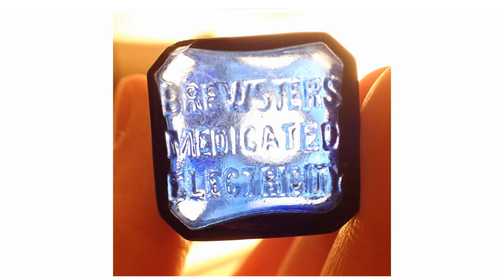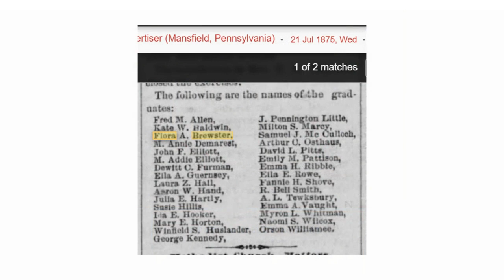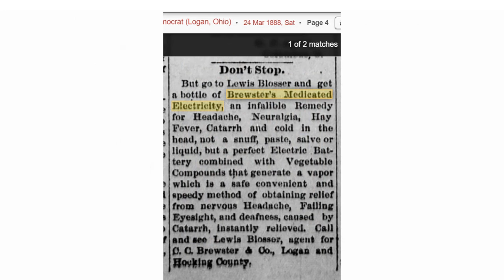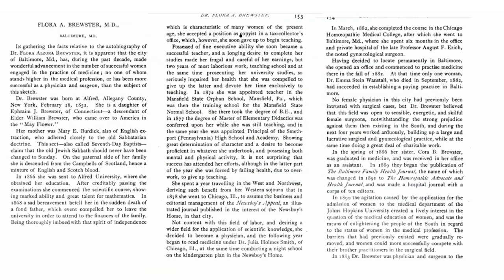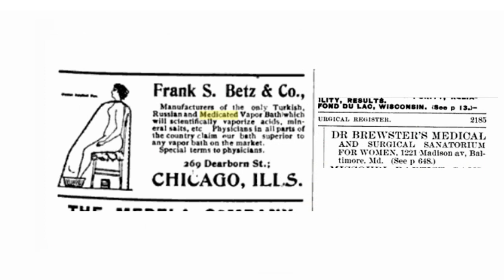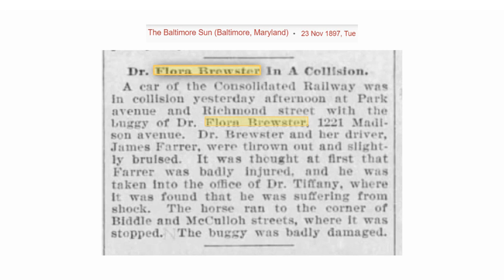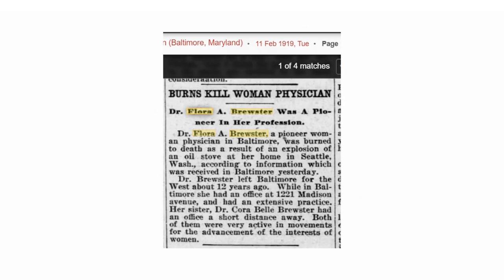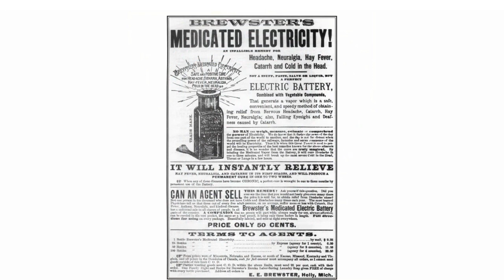Brewster's Medicated Electricity | Antique Bottle Stories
References:
Newspapers.com

Ancestry.com

Googlemaps